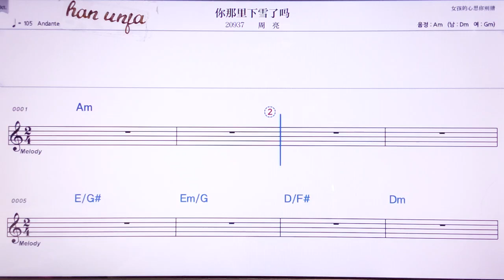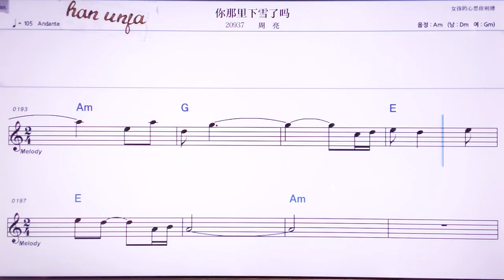💖니나리씨아쉬에러마/쩌우리양 👍MR,노래방, 악보, 코드,Karaoke With Sheet Music